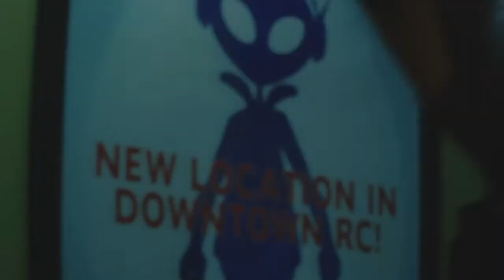Let's Play Resident Evil 3, Part 5: Rocket Launcher Zombies? Okey Dokey.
Fine. Fine.